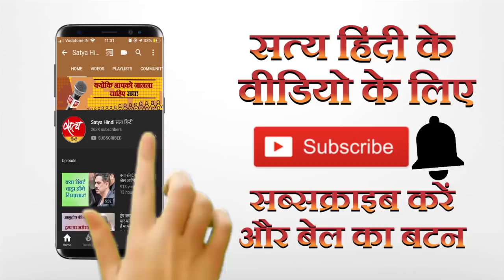अफ़लातून फ़ैसले और तालियाँ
हालाँकि मीडिया ने लॉकडाउन फेल करने का हर गुनाह तबलीगी जमात पर मढ़ दिया है पर असल गुनहगार देश में लॉकडाउन तय करने का तौर तरीक़ा है । मोदीजी जब जब बड़े ऐलान करते हैं तब तब भीड़ क़ाबू से बाहर हो जाती है और सारे बंधन टूट जाते हैं । इस बार भी ऐसा ही क्यों हुआ ? सवाल उठा रहे हैं वरिष्ठ पत्रकार शीतल पी सिंह